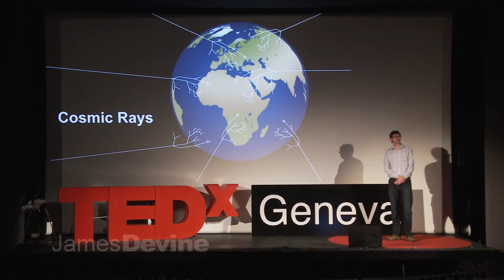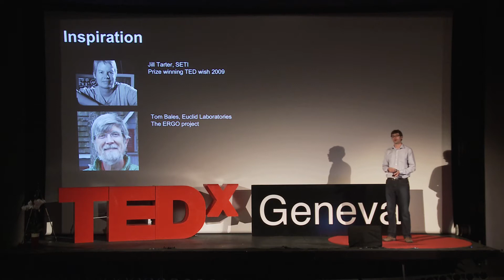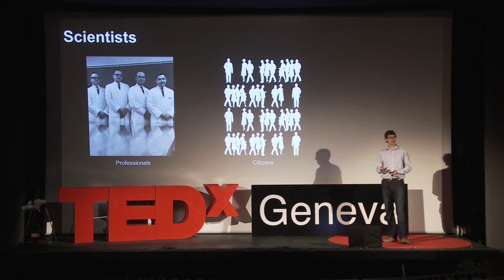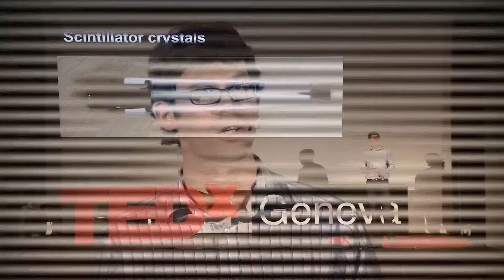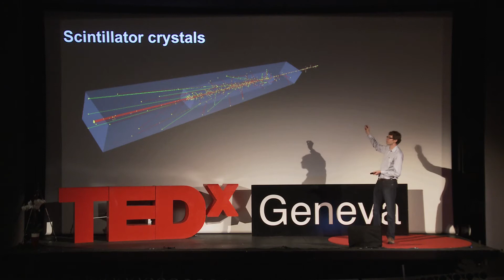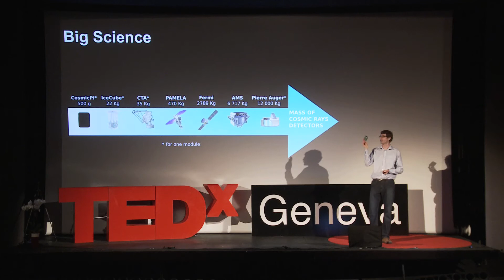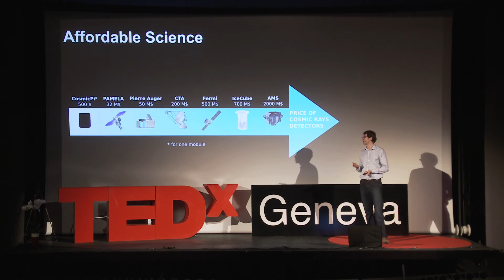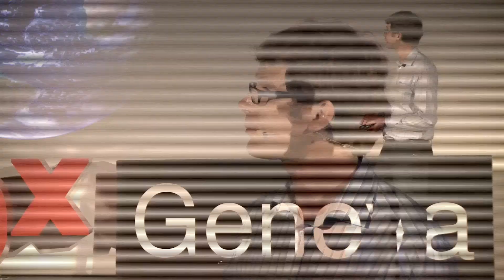Crowdfunding a particle detector | James Devine | TEDxGeneva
This amazing engineer explains how we are continuously bombarded by radiation from space. He shares his idea of developing an open source networked detector for these cosmic rays, creating a massive cosmic ray telescope and empowering citizens to take part in the scientific process.

Inspired by a TED talk, James Devine started the CosmicPi project to design and build a DIY cosmic ray detector. He is recruiting citizen scientists to build and operate individual detector pixels in their own homes, linking them together over the internet so that the data gathered can be shared and analysed by scientists, both amateur and professional alike.